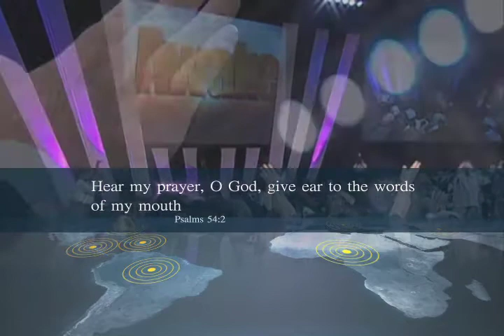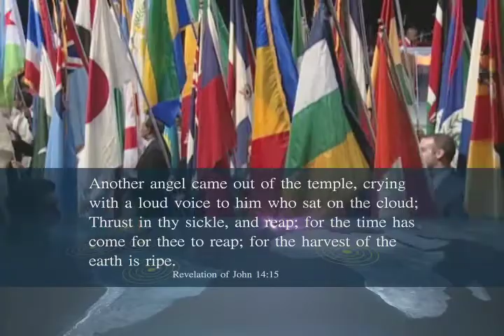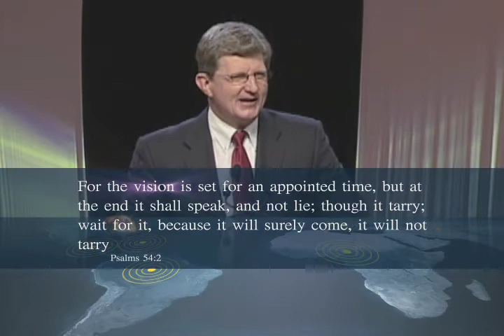2010 International Assembly Promo Video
A promotional video for the 2010 International Assembly, coming July 27-August 1, 2010 to the Greensboro Coliseum in Greensboro, North Carolina.